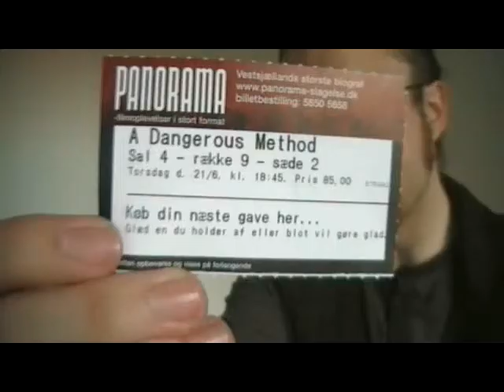A Dangerous Method movie review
I meant to say in this: The movie is driven more by dialog than events, and as far as psychological theories being debated, it's rather intense - there's a lot to process.

The spoiler-ridden(26 and a half min) video where I go over thoughts I had on the movie